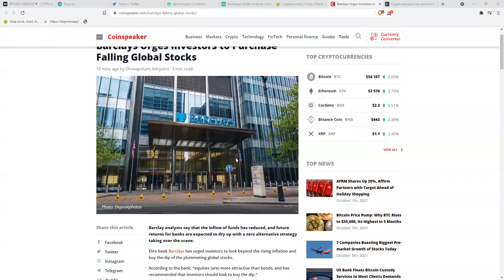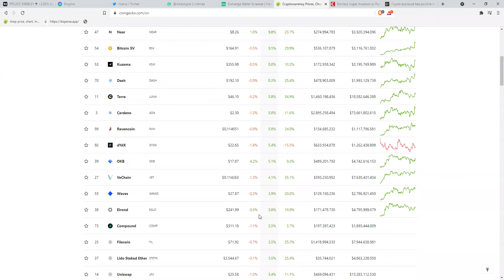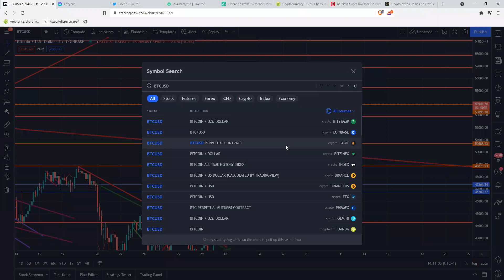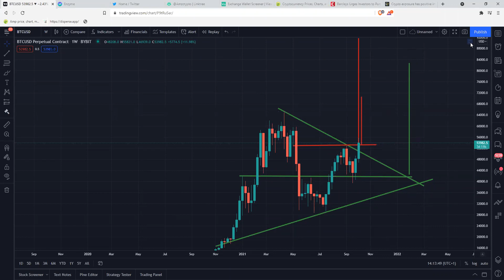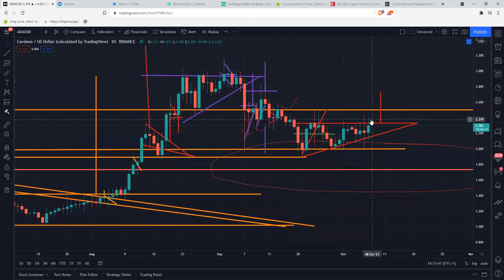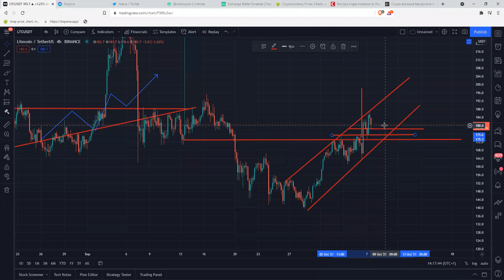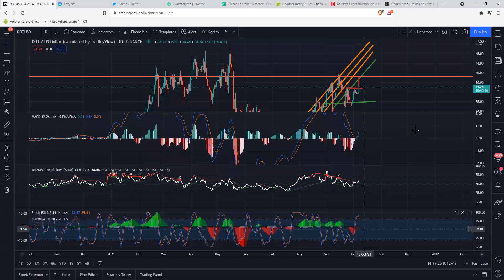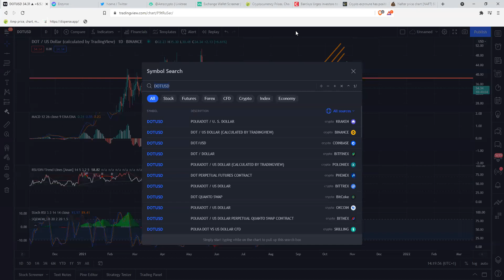اورژانس بیت کوین باید تماشا کند + Nafter + DOT + Litecoin!